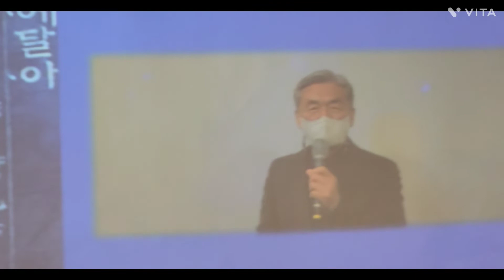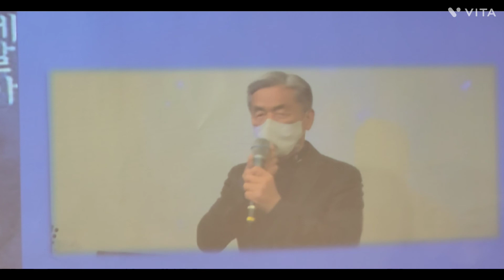장사익 축사 김창환 북 콘서트1127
1. 먼저 ‘유튜브’에 접속합니다.-
2. 검색창에 ▶‘김동홍’을 검색합니다.
3. 김동홍마음사진TV 아래
   ▶‘구독’ 버튼을 눌러주세요.
4. 그럼 ‘구독중’으로 바뀝니다.
5. 정말 ♣“감사합니다”